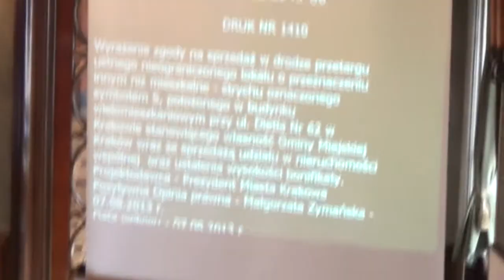36. Sprzedaż lokalu -- strychu przy ul. Dietla Nr 62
Wyrażenie zgody na sprzedaż w drodze przetargu ustnego nieograniczonego lokalu o przeznaczeniu innym niż mieszkalne - strychu oznaczonego symbolem S, położonego w budynku wielomieszkaniowym przy ul. Dietla Nr 62 w Krakowie stanowiącego własność Gminy Miejskiej Kraków wraz ze sprzedażą udziału w nieruchomości wspólnej oraz ustalenia wysokości bonifikaty.
Projektodawca Prezydent Miasta Krakowa, referuje Marta Witkowicz
Pozytywna opinia prawna Małgorzata Zymańska